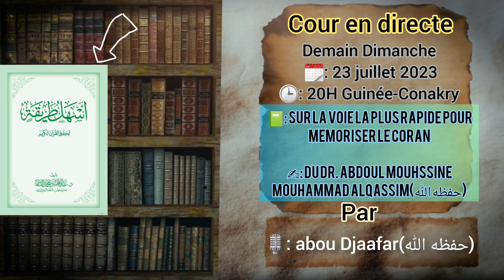🔘 💎 🅸🅽🅵🅾🆂 💎 COUR en directe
🗓️: Demain Dimanche 23 juillet 2023
📍: Radio-Mountadassalafi
📙: Sur la voie la plus rapide pour Memoriser Le CORAN du Dr abdoul mouhssine mouhammad alqassim (QU'ALLAH le préserve)

📒: أسهل طريقة لحفظ القرآن الكريم لشيخ عبد المحسين محمد القاسم (حفظه الله)

🎙️ : abou Djaafar(حفظه الله)

🗣: en Poullar